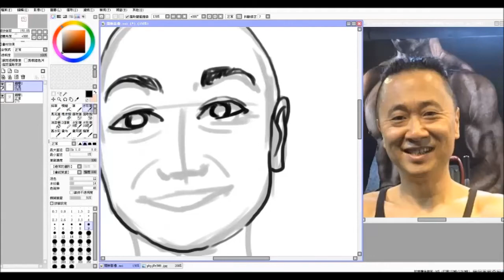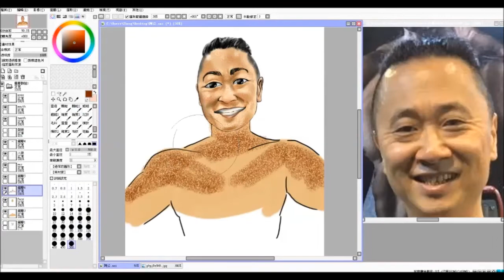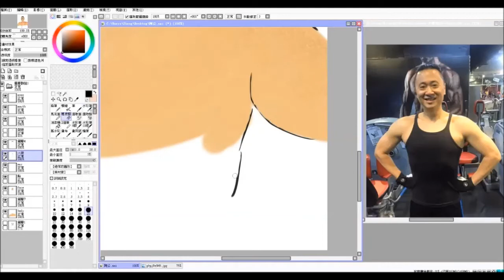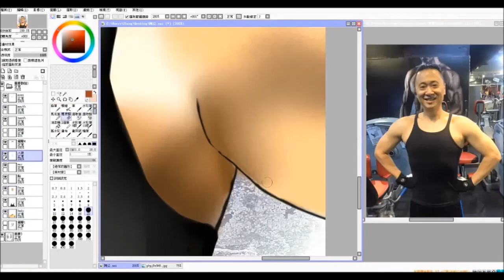邰哥 Time-lapes Photography(Oscar Zhang)